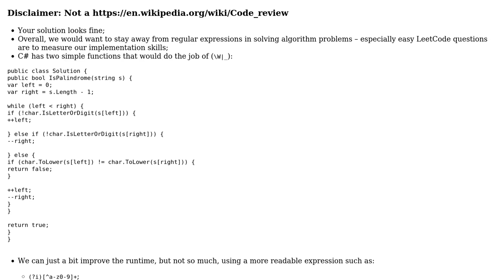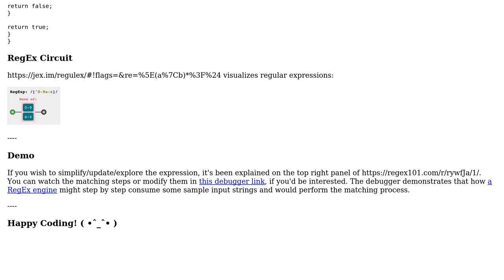Check if string is palindrome LeetCode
With thanks & praise to God, and with thanks to the many people who have made this project possible! You are responsible for your own actions.